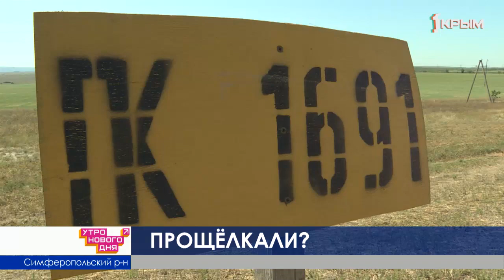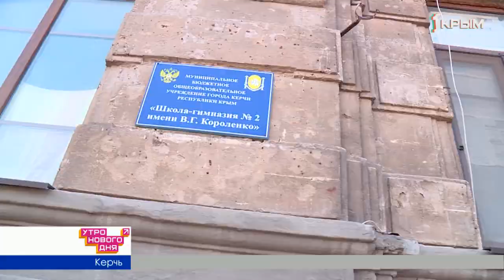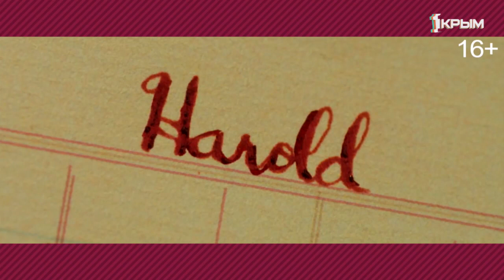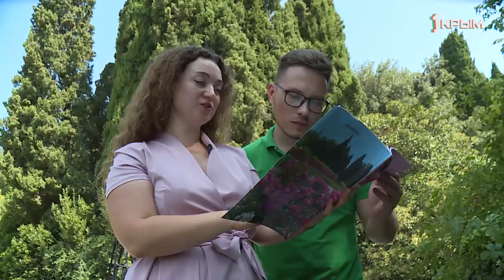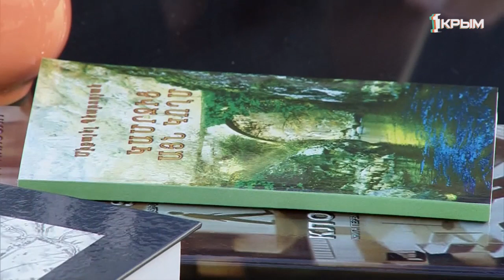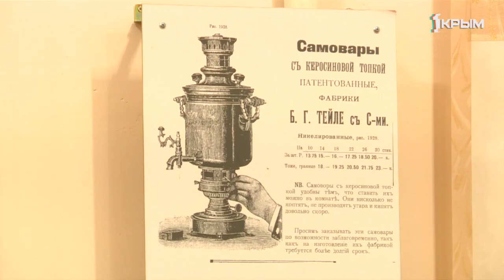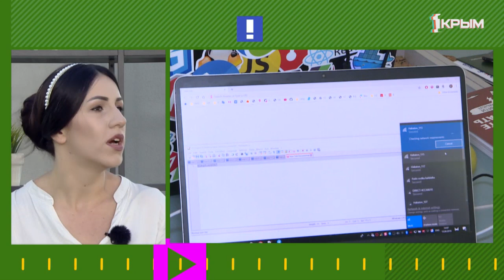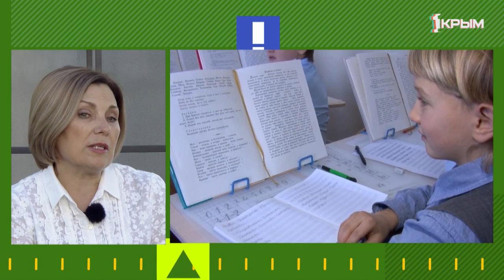Утро Нового дня выпуск от 28.08.19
Об уникальной коллекции роз Никитского сада, о новой высоте, которую покорили люди с ограниченными возможностями, о крепкой дружбе народов Крыма, о том как правильно заварить чай и многом-многом другом вы можете узнать из выпуска информационно-развлекательного шоу «Утро нового дня».